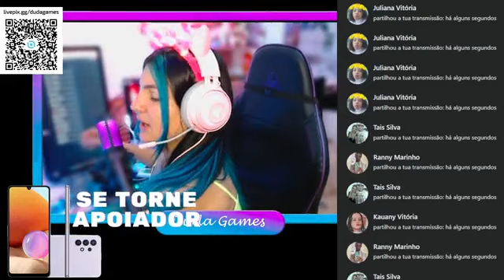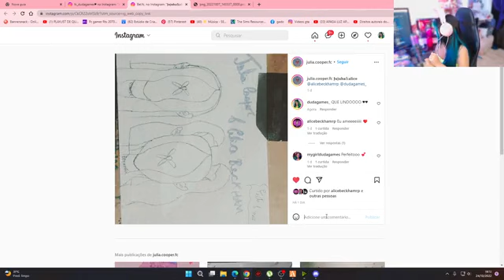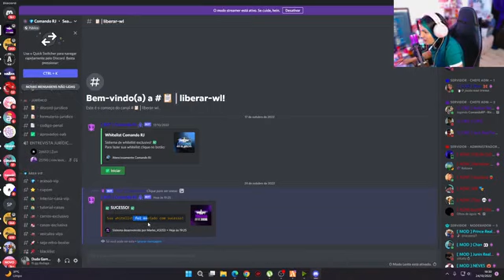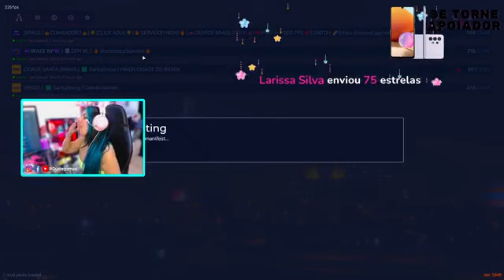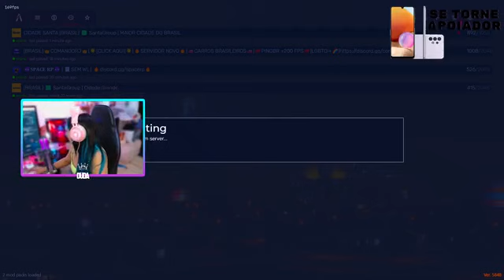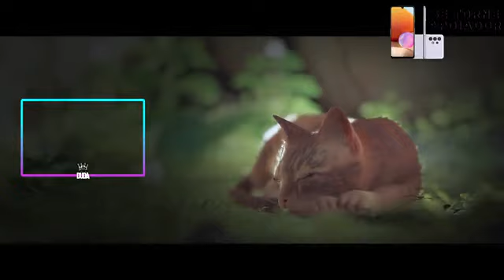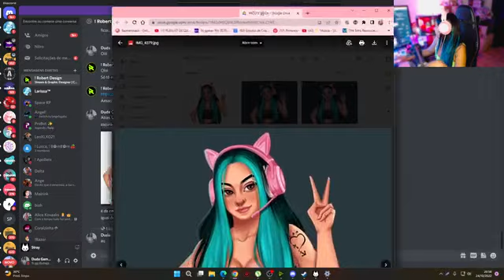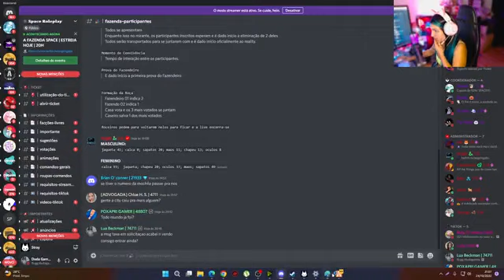IRIS SOLTEIRA E GADA